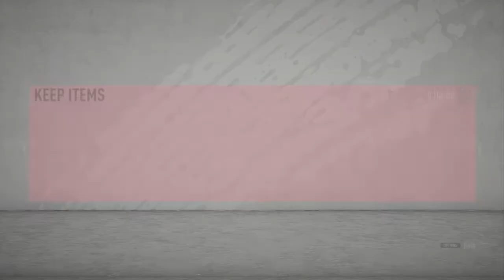How To Make Easy Coins In Fifa 20 | Trading To Glory #14